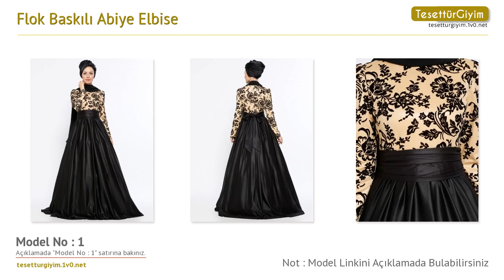Flok Baskılı Abiye Elbise - Tesettür Abiye Modelleri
Bu senenin tesettür abiye modellerini sizler için derledik. Videodaki tesettür abiye modelleri hakkında daha detaylı bilgi almak için aşağıdaki bağlantıları kullanabilirsiniz.

Model 1 :
Flok Baskılı Abiye Elbise - Siyah - AYŞE MELEK TASARIM
Ürün Adresi :

Model 2 :
Flok Baskılı Abiye Elbise - Mürdüm - AYŞE MELEK TASARIM
Ürün Adresi :

Model 3 :
Flok Baskılı Abiye Elbise - Pudra - AYŞE MELEK TASARIM
Ürün Adresi :

Model 4 :
Flok Baskılı Abiye Elbise - Petrol - AYŞE MELEK TASARIM
Ürün Adresi :

Model 5 :
Ürün Adresi :

Model 6 :
Flok Baskılı Abiye Elbise - Koyu Pembe - AYŞE MELEK TASARIM
Ürün Adresi :

Model 7 :
Flok Baskılı Abiye Elbise - Açık Pembe - AYŞE MELEK TASARIM
Ürün Adresi :

Model 8 :
Ürün Adresi :

Model 9 :
Ürün Adresi :

Model 10 :
Flok Baskılı Abiye Elbise - Lila - AYŞE MELEK TASARIM
Ürün Adresi :

Model 11 :
Ürün Adresi :

Model 12 :
Flok Baskılı Abiye Elbise - Somon - AYŞE MELEK TASARIM
Ürün Adresi :

Model 13 :
Flok Baskılı Abiye Elbise - Pembe - AYŞE MELEK TASARIM
Ürün Adresi :

Model 14 :
Flok Baskılı Abiye Elbise - Gold - AYŞE MELEK TASARIM
Ürün Adresi :